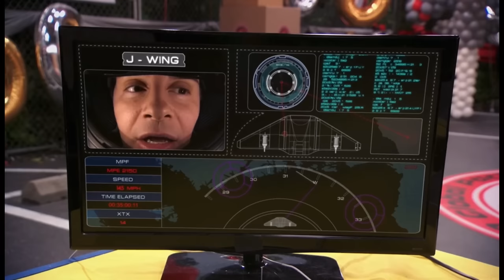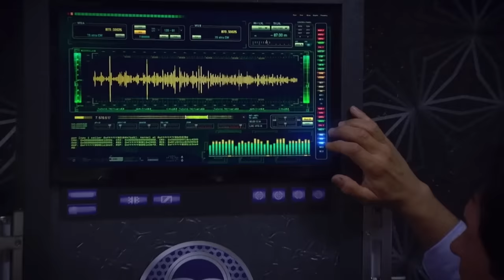Donald Davenport absolutely losing it - Compilation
Sorry I’ve been inactive for a couple months, just started college! Hope you guys enjoy!